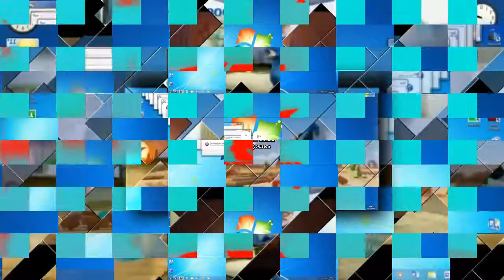scan vs round 3